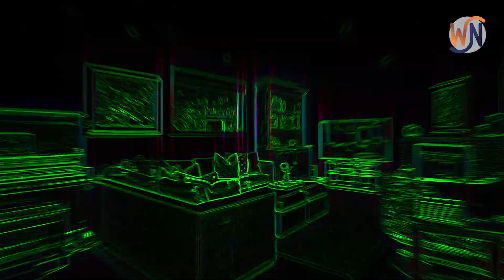Another PURCHASED! & Focus On The Facts! 📍11 Elliotwood Ct, North York, Toronto, ON M2L 2P8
Another PURCHASED! & Focus On The Facts!
And I mean my success only in satisfying and getting useful results for my clients!
📍11 Elliotwood Ct, North York, Toronto, ON M2L 2P8
William Nojavan, Your Real estate Agent.